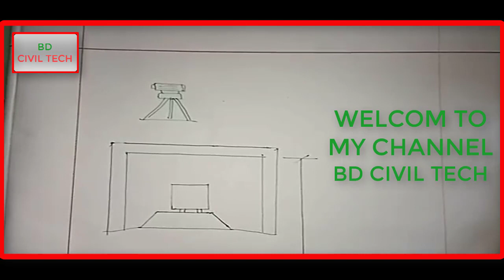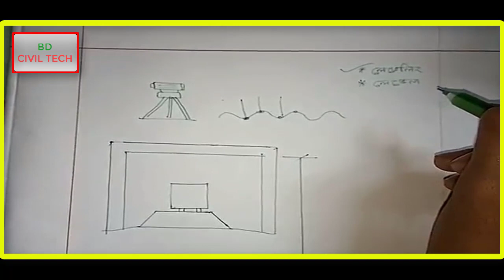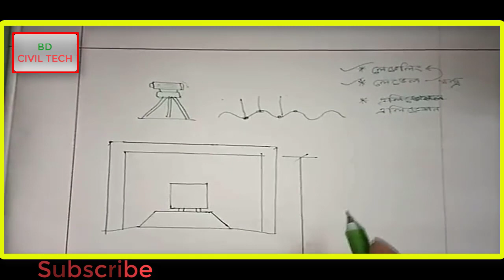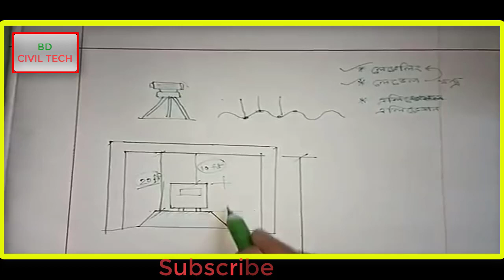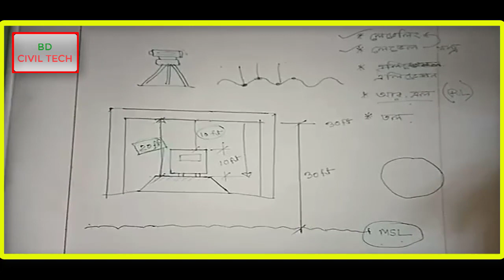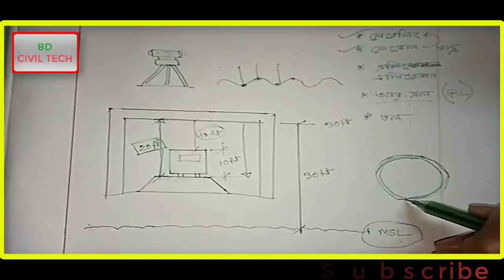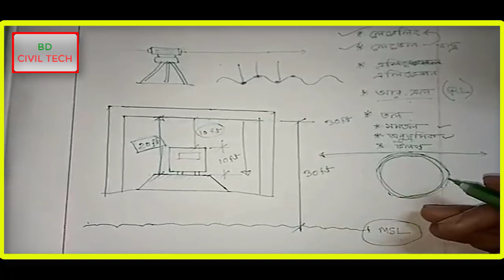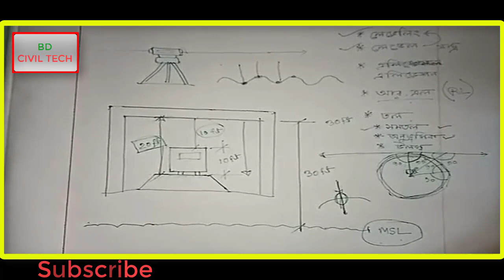Surveying-2 ll সার্ভেয়িং বাংলা সমাধান 1 ll BD CIVIL TECH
Surveying-2  ll BD CIVIL TECH ll  সার্ভেয়িং বাংলা  সমাধান 1

আর.সি.সি. ফুটিং (R.C.C. FOOTING )
Sub Structure

আর.সি.সি. ফুটিং ডিজাইনের নীতিসমুহ (Understand the principles of designing R.C.C. footing)

কোন প্রকৌশল কাঠামোর যে অংশ মাটির নিচে থাকে তাকে ভিত্তি বলে ।
ভিত্তি কাঠামোর সর্বনিম্ন অংশ যার সাহায্যে কাঠামোর নিজস্ব ওজন এবং অন্যান্য আরোপিত ওজনকে মাটির শক্ত স্তরে স্থানান্তর করা হয়।
ভিত্তি সুপার ষ্ট্রাকচার (Super Structure) এর বেইজ হিসাবে কাজ করে, একে সাব ষ্ট্রাকচার বলে। সুতরাং কাঠামোর নিজস্ব ওজন এবং এর উপরস্থ অন্যান্য ওজনকে মাটির শক্ত স্তরে স্থানান্তর করার জন্য কাঠামোর যে ভুমিস্নস্থ অংশ কংক্রিট ব্লক, পাইল, গ্রিলেজ ইত্যাদির সমন্বয়ে কৃত্তিমভাবে তৈরী করা হয়, তাকে ভিত্তি বা Foundation বলে।

কাঠামোর বসন (Settlement) প্রতিরোধ করার জন্য ্কাঠামোর লোডকে মাটির শক্ত স্তরে ব্যাপক এলাকায় ছড়িয়ে দিতে হবে।যাতে করে মাটির ভার বহন ক্ষমতা দ্বারা বসনকে প্রতিরোধ করা যায়। এই জন্য ভিত্তির সবচেয়ে নিচের অংশকে ধাপে ধাপে বড় করে প্রশস্ত করা হয়। এ অংশকেই আসলে ফুটিং বলে। অধিক লোড আরোপিত হলেই ফুটিংকে আর.সি.সি. ( R.C.C. ) এর তৈরী করা হয়।

ভিত্তি (Foundation) প্রধানত দুই প্রকার -
১। গভীর ভিত্তি ( Deep Foundation)
২। অগভীর ভিত্তি (Shallow Foundation)

১। গভীর ভিত্তিঃ( Deep Foundation) যখন সুপার ষ্ট্রাকচারের সবচেয়ে নিচের অংশকে অনেক অভীরে স্থাপন করা হয়, তখন তাকে গভীর ভিত্তি বলে।

এটি তিন পরকার-
পাইল ফাউন্ডেশন
কফার ড্যাম
কেইসন বা ওয়েল ফাউন্ডেশন

২। অগভীর ভিত্তিঃ(Shallow Foundation) যখন সুপার ষ্ট্রাকচারের সবচেয়ে নিচের অংশকে মাটির অভ্যান্তরে স্বল্প গভীরতায় স্থাপন করা হয়, তখন তাকে অগভীর ভিত্তি বলে।

এটি চার পরকার-
স্প্রেড ফুটিং (Spread Footing)
কম্বাইন্ড ফুটিং (Combined Footing)
স্ট্রাপ বা ক্যান্টিলিভার ফুটিং (Strap or Cantilever Footing )
ম্যাট ফুটিং (Mat or Raft Footing)